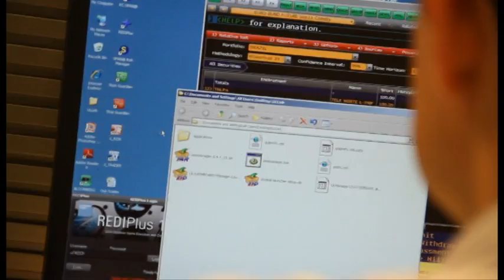Here's the deal - An Introduction to ICAP